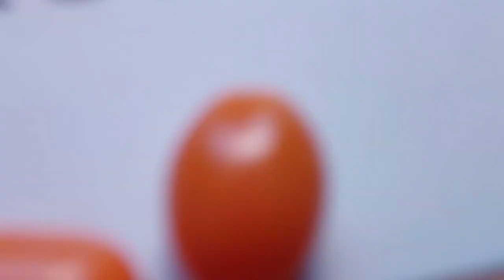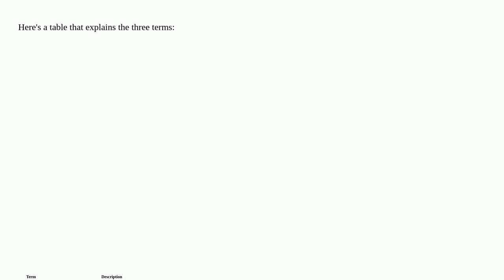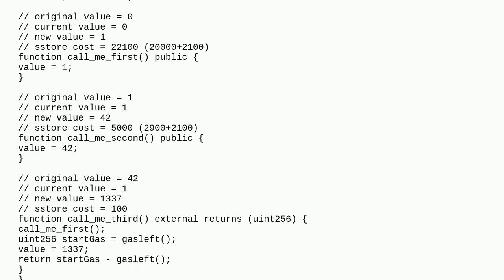Ethereum: What do original, current, and new value mean in the context of pricing storage updates?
What do original, current, and new value mean in the context of pricing storage updates?

A special thanks goes out to the community

  gas-price storage